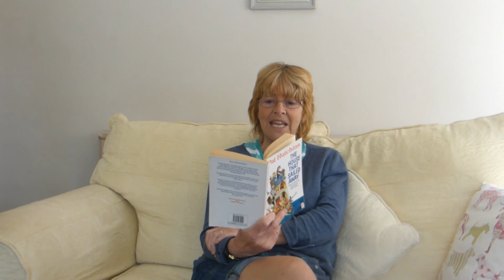The House That Sailed Away